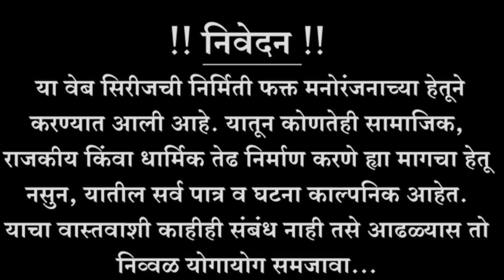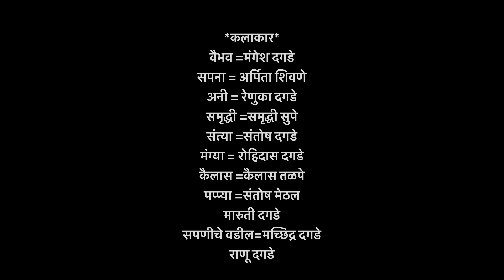वेड तुझ्या प्रेमाचे || भाग 04- मराठी वेब || Ep 04-Marathi Web Series || Marathi love story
वेड तुझ्या प्रेमाचे || भाग ०४- मराठी वेब || Ep 04 -Marathi Web Series ||

लेखक-: रोहिदास दगडे
                दिपक दगडे

दिग्दर्शक-:रोहिदास दगडे

*कलाकार*
वैभव =मंगेश दगडे
सपना = अर्पिता शिवणेकर
अनी = रेणुका दगडे
समृद्धी =समृद्धी सुपे
संत्या =संतोष दगडे
मंग्या = रोहिदास दगडे
कैलास =कैलास तळपे
पप्प्या =संतोष मेठल
मारुती दगडे
सपणीचे वडील=मच्छिद्र दगडे
राणू दगडे

या वेबसिरीजच्या माध्यमातून आपली जाहिरात, प्रमोशन आणि इतर व्यावसायिक बाबींसाठी खालील नंबरवर संपर्क साधा...